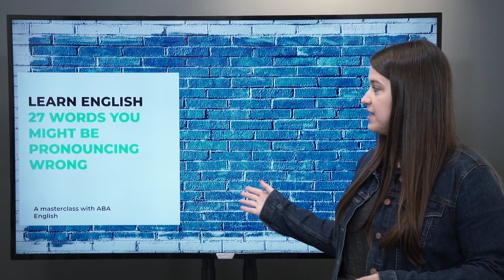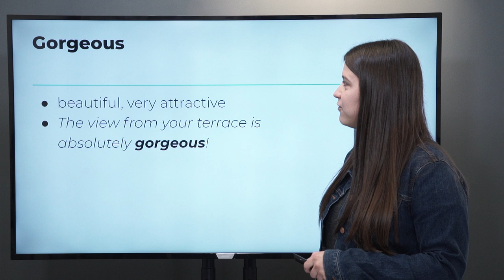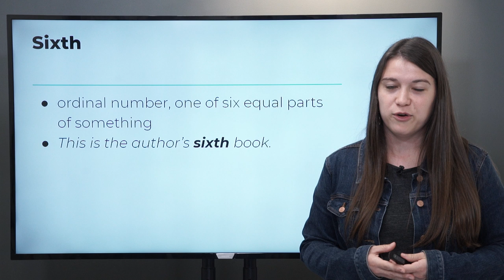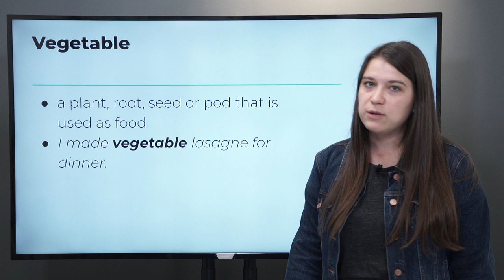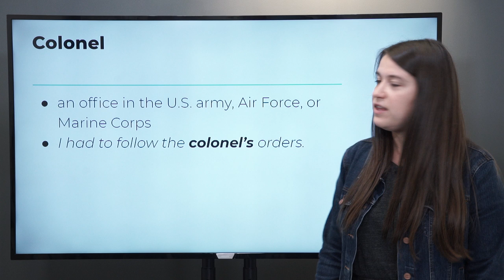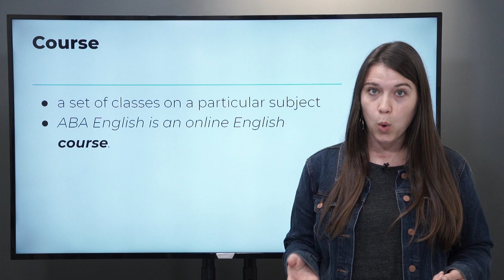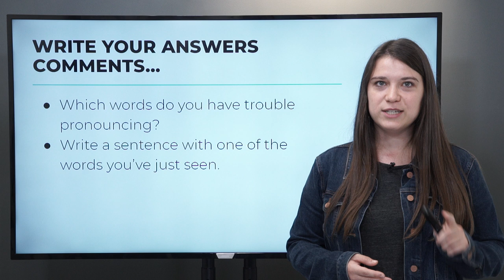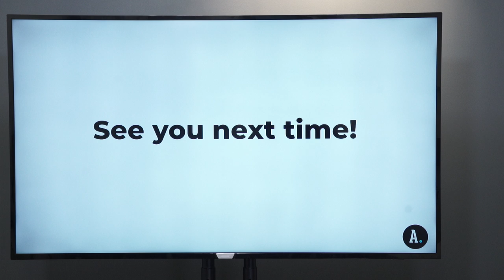27 difficult English words to pronounce | ABA English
Today Teacher Robin will teach us how to pronounce the most difficult English words!

Remember: It’s a good idea to record yourself speaking English and then listen to the recording to find possible mistakes or things to work on.

TRY OUR ENGLISH COURSE FOR FREE

Would you like to receive English video lessons, as well as be able to access all our interactive English grammar AND the first lesson of each English level?

Learn English from the first day with ABA English’s exclusive learning system that stimulates the speaker's natural predisposition in a real environment.

In our channel you will also have access to our exclusive English learning series, each one design to cover a specific part of learning English: from English grammar, interactive English quizzes, English pronunciation of difficult words, to a section devoted to all the English questions you can possibly imagine!

Our online English course allows you to learn English as if you were living abroad with a program arranged around 144 didactic English language units based on the exclusive ABA Films. You will begin to speak and enjoyably write in English right from the start.

Watching our entertaining ABA Films you will focus your attention on the content more than on the form and you will intuitively arouse your natural instinct to learn English.